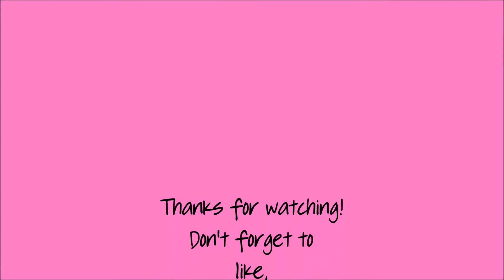April Goals Update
Each month I am doing a goals update for 2019. This is to keep me on track and to re-evaluate my goals as needed. In the month of March I felt like I was struggling quite a bit, but doing a goals update has helped me realize just how far I have come! March ended up being a great month and I am ready to head into April strong! How are your goals doing this month?

Things I Recommend:
**Capital One 360 Checking and Savings accounts (open a great interest bearing, fee-free account and get an extra $25, and I get an extra $20!)
**Achievement App (I get an extra 250 points, but this is only for the next couple of weeks)
**HP Instant Ink (We both get one free month of ink with this code!)
**Branded Surveys (I spend a few minutes each week doing polls or taking surveys for a few extra bucks)

*All opinions are my own. I am not being compensated for anything I recommend unless otherwise stated.